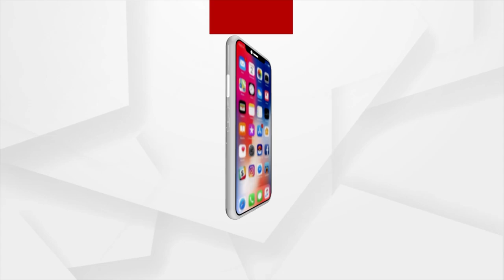AIIMS Doctors Save Child Mid-Air After She Stops Breathing